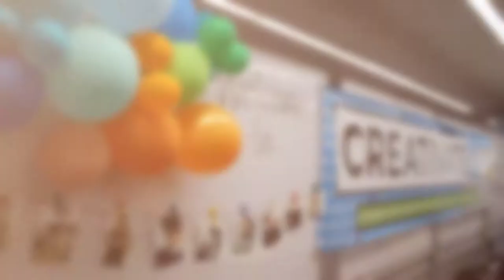LTS 2018 Year in Review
Been a big year in Lehigh Library & Technology Services!